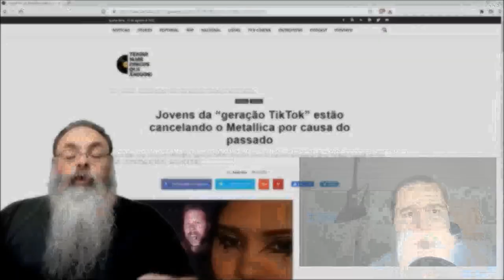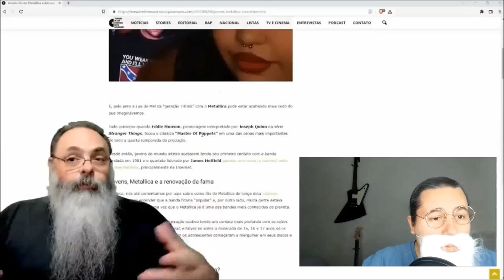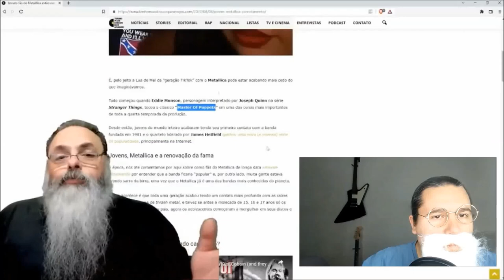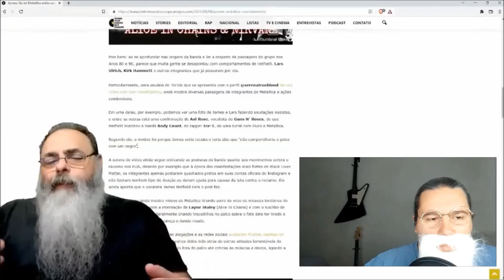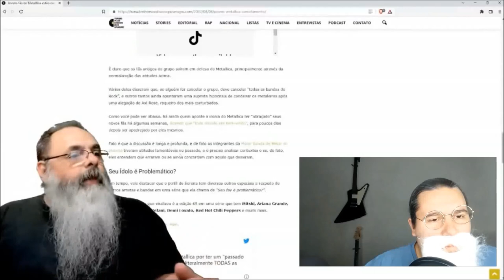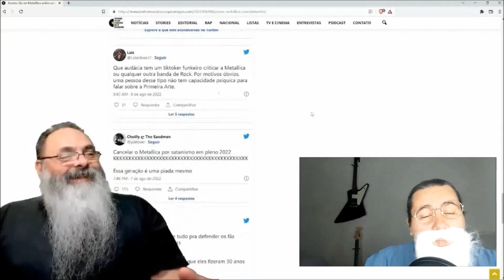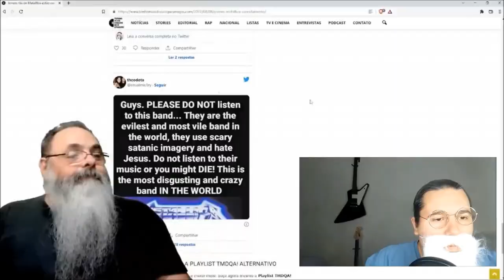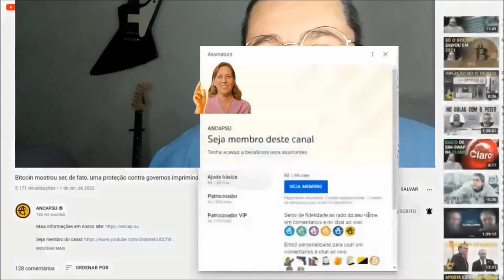METALLICA foi CANCELADO no Tiktok - Peter Tutuniev reage ao vídeo do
Atendendo ao consumidor do canal, vocês sabem, quem decide o mercado é o consumidor, o Peter Tutuniev faz um REACT dos comentários do Peter Turguniev sobre o cancelamento sofrido pelo Metallica no Tiktok pelos novos fãs que conheceram a banda pela série Stranger Things.

Como para o Peter, propriedade intelectual é uma grande besteira sem sentido, este vídeo poderá ser usado de qualquer forma, porque, no final faz zero diferença.

Lembrando que essa não é uma opinião do Mister Thi, e sim do Peter Tutuniev... Mas, se você achar que isso não faz diferença nenhuma, tá tudo bem, não tem problema nenhum, porque essa é a beleza do livre mercado: um canal descentralizado e distribuído onde até um personagem ganha um vídeo solo.